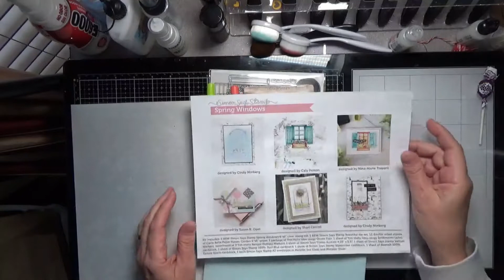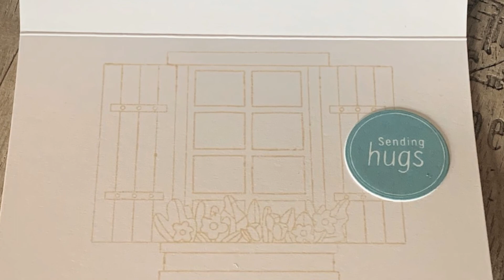Simon Says Stamp March 2021 Card kit | Spring Windows | 4 Projects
This beautiful kit is still available as of this posting.  I hope you will enjoy my watercolor comparison with my projects included in this video.
• Simon Says Stamp Card Kit of the Month 2021 SUBSCRIPTION APRIL START DATE

• Card Kit of the Month Questions and Answers Not for Sale

• Simon Says Stamp Card Kit of the Month March 2021 SPRING WINDOWS ck0321

• Carta Bella Paper - Flower Garden Collection - 6 x 6 Paper Pad

• Simon Says Stamp Card Stock 100# SURF BLUE SB21

• Neenah Environment 100 LB SMOOTH DESERT STORM  Paper Pack 25 Sheets

• Ranger Ink - Glossy Accents - Clear Dimensional Embellishment - 2 ounces

• Tim Holtz Tonic Craft RED SHEARS 9.5 Scissors 819red

• MISTI MEMORY MISTI PRECISION STAMPER 12.25x12.25 Stamping Tool Kit mistimem

• Simon Says Stamp Premium Dye Ink Pad DARK CHOCOLATE Brown ink007

• Simon Says Stamp Premium Dye Ink Pad AUDREY BLUE ink018

• Simon Says Stamp CIRCLE THIN FRAMES Wafer Dies sssd112067

• Tim Holtz Distress Mini Ink Pad ANTIQUE LINEN Ranger TDP39846